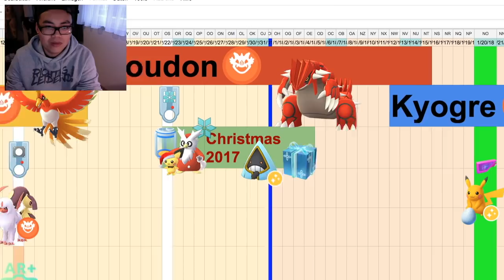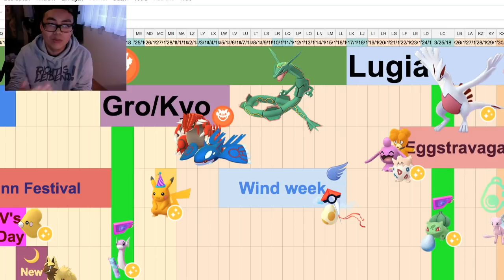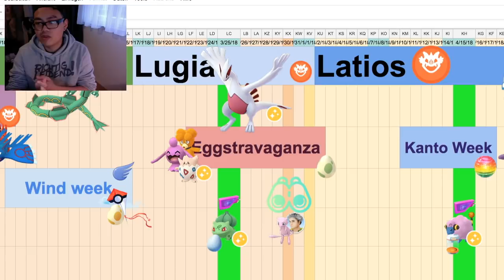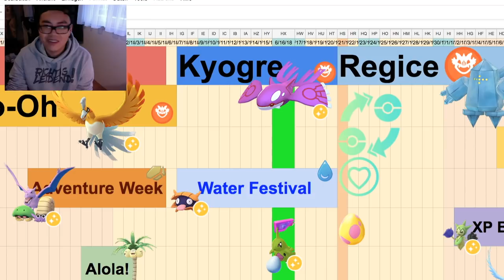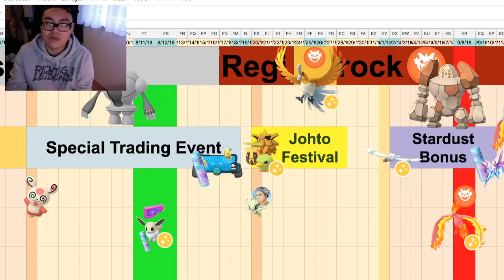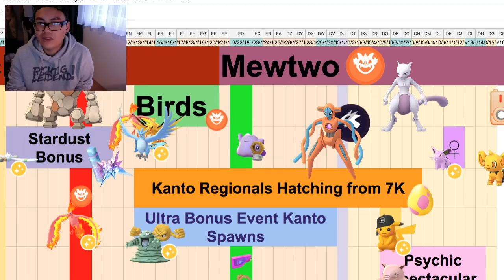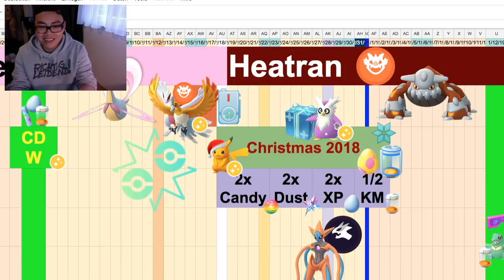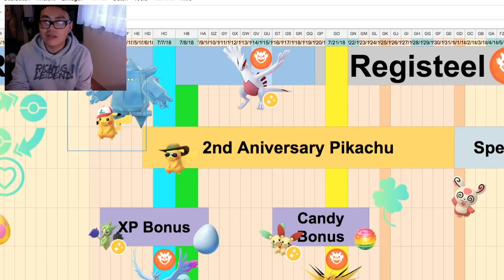Das BESTE Jahr in Pokemon GO?! alle Raids, Events & Features 2018 im Überblick!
euda 2018 war ein echt saftiges Jahr für Pokemon Go
ich schaue mir heute noch einmal das ganze Jahr an
was waren eure besten Momente? Favoriten? Events? Features?